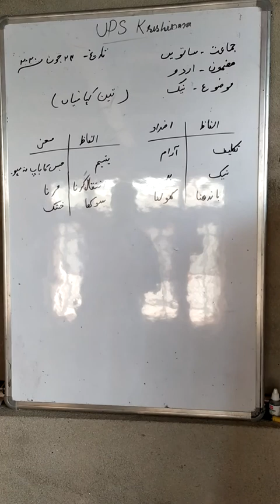Class - 7th . Subject - English . Topic - نیک امیر (تین کہانیاں)